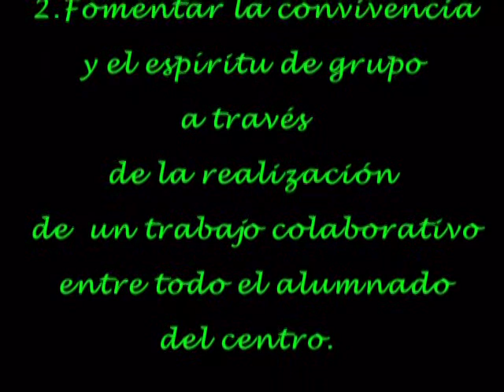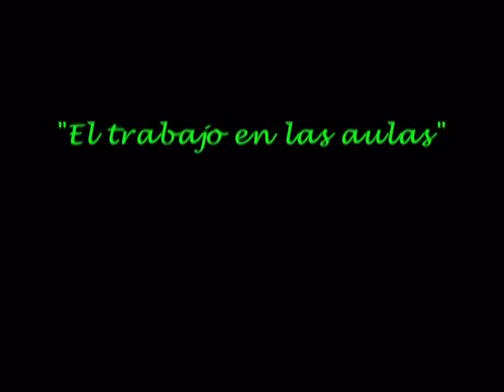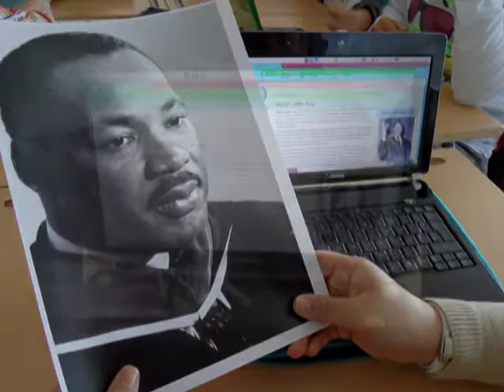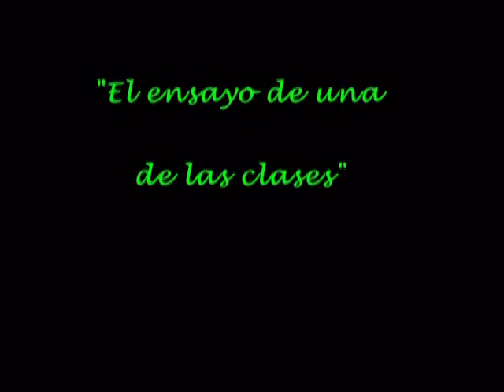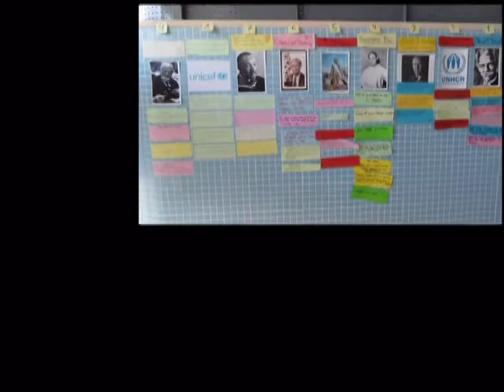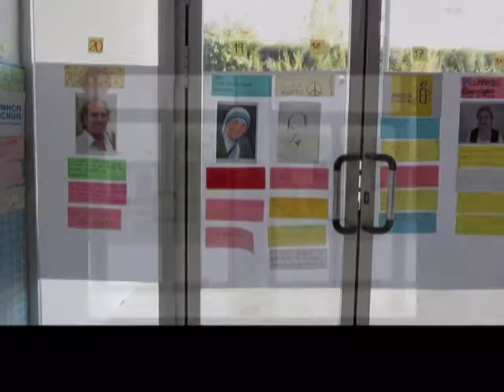CELEBRAMOS EL DIA DE LA PAZ.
El 30 de Enero celebramos el Día de la Paz. En este audiovisual se recogen algunas tareas realizadas: investigación sobre Premio Nóve de la Paz, ensayos de LIP_DUP, Fotogalería...